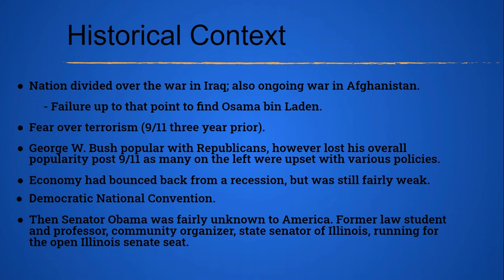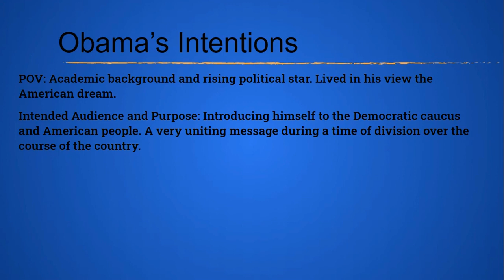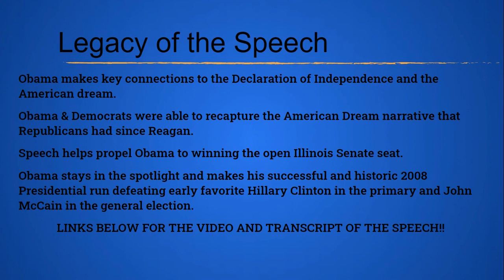Greatest Convention Speech Ever? Quick Analysis: Obama's 2004 Democratic National Convention Speech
All of APUSH Simplified videos organized by time period can be found on this doc

If you want to follow APUSH Simplified on Instagram or Twitter the links are below. I just started APUSH Simplified Accounts for those. Instagram